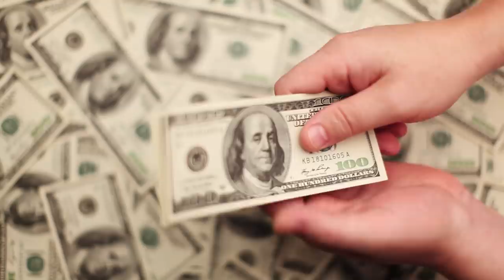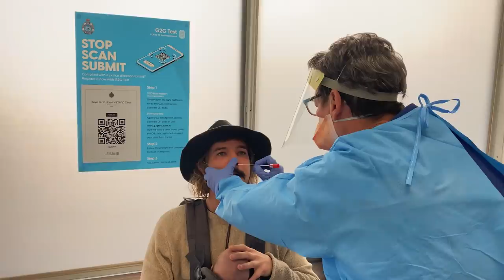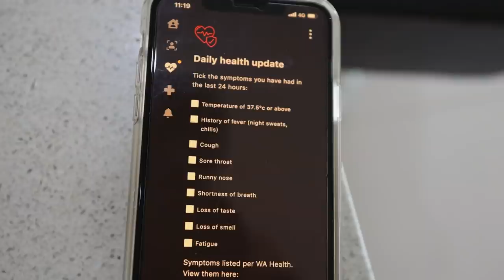Q.U.A.R.A.N.T.I.N.E 🥴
Just when we thought we'd escaped a lockdown in Adelaide, we get advised mid flight to Perth that we would be sent to quarantine for two weeks. Not ideal for a family who loves to be outside exploring but we were adamant we would make the best of an unfortunate situation.

00:02 - ES_A Sudden Breeze of Hope - Duke Herrington
01:02 - ES_Dance It Off
02:14 - ES_Light-Footed - Bonnie Grace
02:55 - ES_Fairy Prion - Dust Follows
05:17 - ES_Got a New Life - JOYSPRING
06:13 - ES_Turmoil - Rasmus Faber
08:13 - (Elayna's Cover Song: Darkest Light - Jono Mcleery)
10:21 - Desmond Cheese - Polyfizzal Drizzal
12:09 - ES_Lose the Net - Rasmus Faber
15:38 - ES_Winter Months - Sleepaway Camp
18:50 - Bedrooms - Change Your Mind